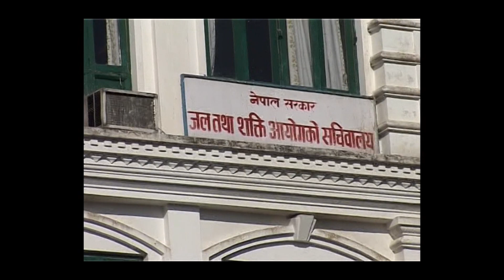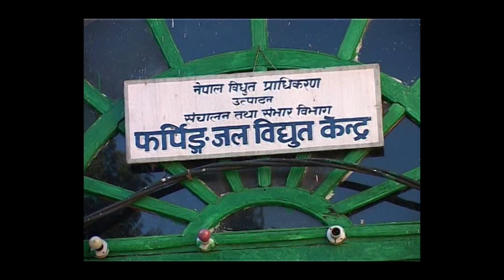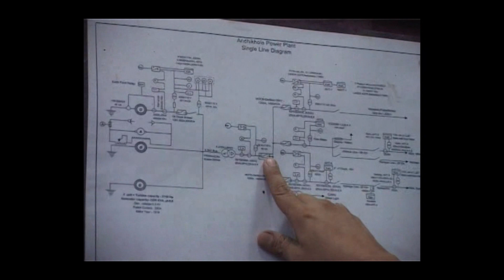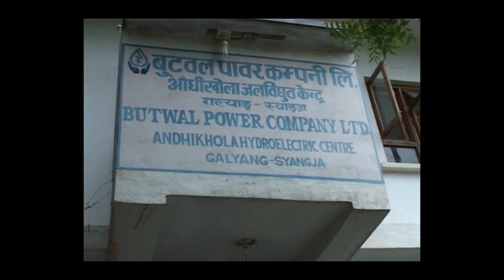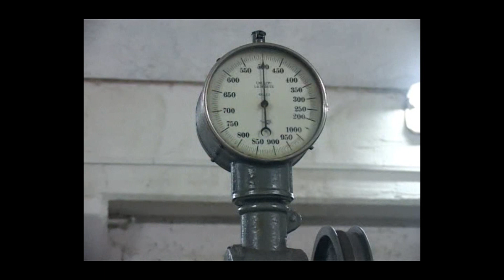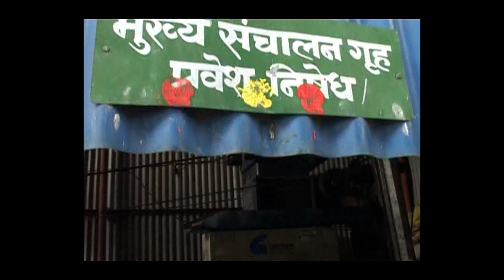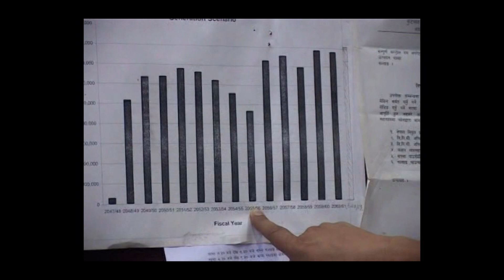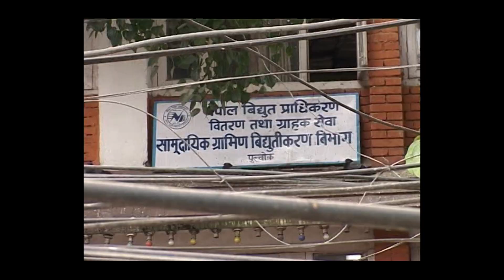Gau ma bijuli